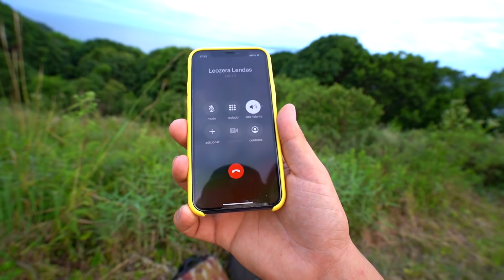FOMOS ATACADOS PELO SEGURANÇA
CHAVE DO PIX 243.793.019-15 JULIO CESAR ALVARENGA